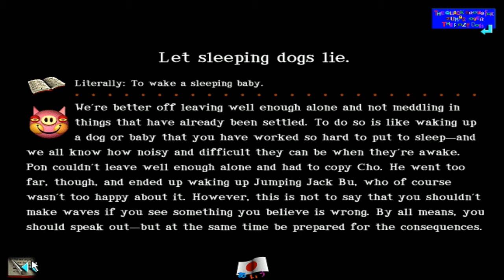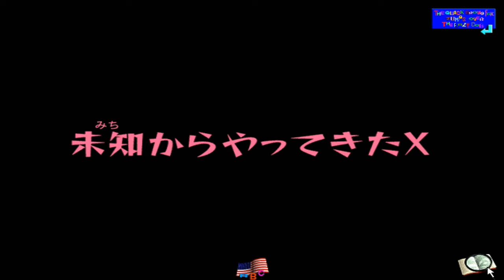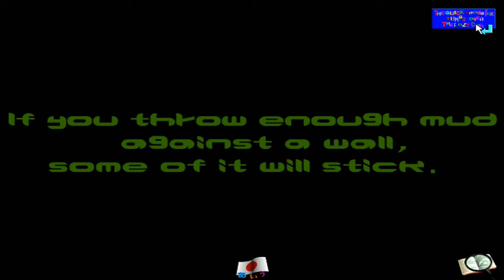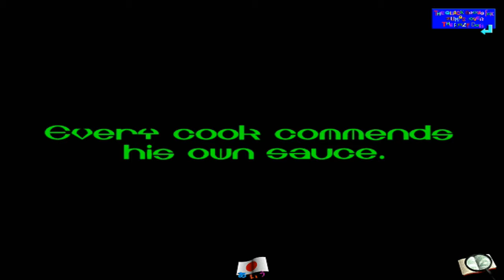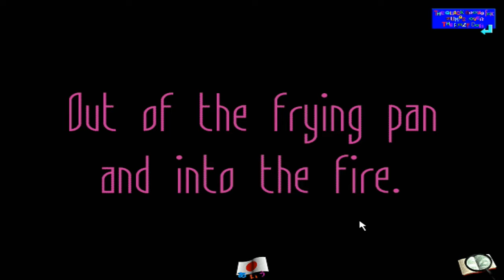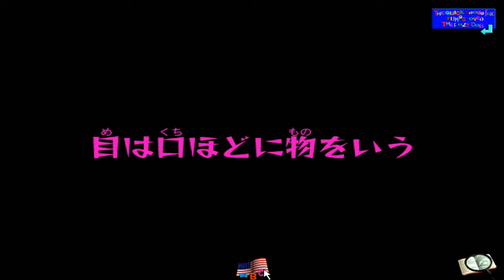Strange Foreign Games | Roly-Polys Nanakorobi Yaoki ローリーポーリーズの七転び八起き (1997) 26 words of Wisdom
The Quick Brown Fox Jumps Over the Lazy Dog is an edutainment title which allows the user to have a glimpse of 26 Japanese "kotowaza," or proverbs, while enjoying the performance of animal-motif characters called the Roly-Polys. Although largely targeted at kids, it is also intended to be enjoyed by adults because it incorporates cultural knowledge. It was a major goal of the creator to reproduce the cultural aspects of cartoons and animation in a digital medium. In Japanese and English, it was created using Fontographer, Director, and SoundEdit 16.